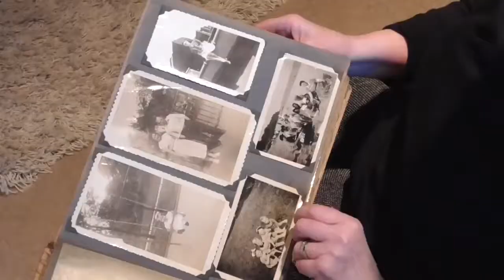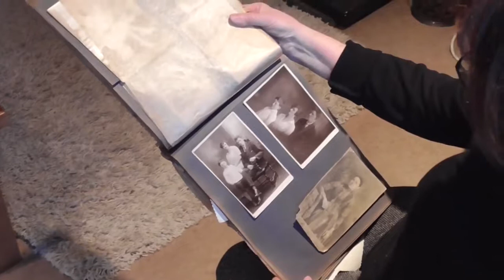"Colors of Innocence" // Watercolor artist Ronnie Moore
Produced and directed by Doc Van Nick